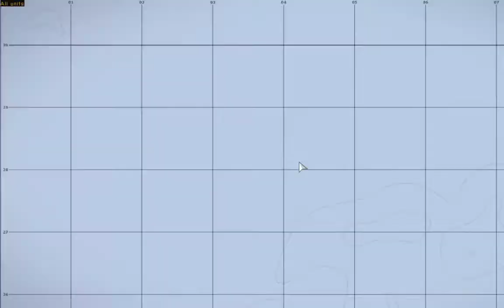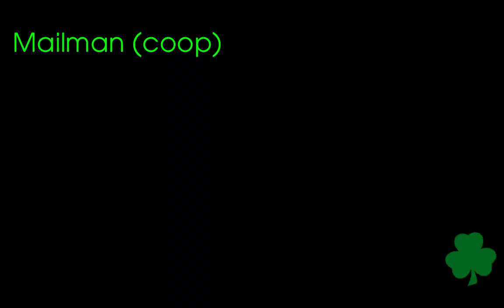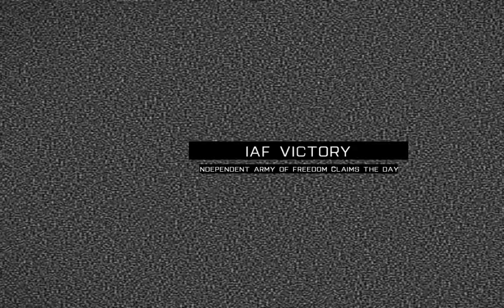Folk ARPS 17 Mar 2015 Highlights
Highlights from the Folk ARPS session on Tuesday 17 Mar 2015.

Three things to note:

1) Something went sideways with the video capture, leaving about 50 pixels on the right and bottom borders cut off...

2) You can't watch this in Germany because of the music that was played at one point. Blame Aquarius :D

3) Some of the missions are a little light on action and heavy on banter, but I kinda thought this illustrates what a Folk session is like pretty well so I left it that way. Even though this runs a lot longer than normal as a result...